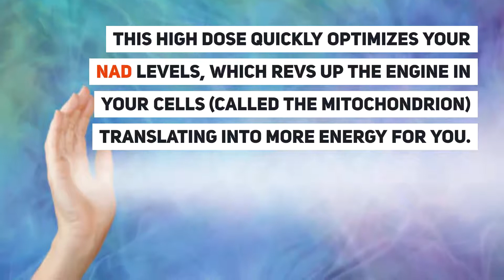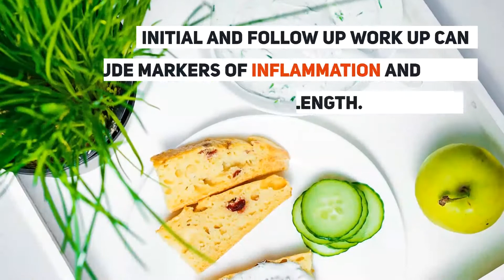IV NAD Therapy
NAD is a coenzyme that powers metabolic processes and impacts a all body systems like digestion, cognition and mental clarity, aging, and overall energy levels. NAD increases serotonin, a neurotransmitter associated with mood regulation and can improve symptoms of depression and anxiety.

NAD IV Therapy is an emerging vitamin therapy that is all-natural, holistic, and has shown outstanding results. IV NAD+ therapy may be the light at the end of the tunnel for many people suffering from addiction, age-related diseases, and chronic fatigue.